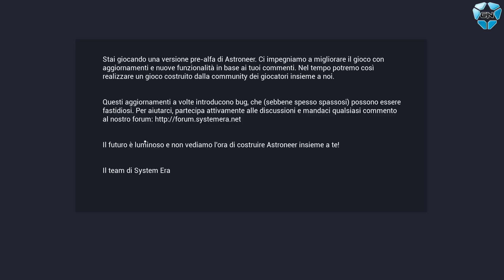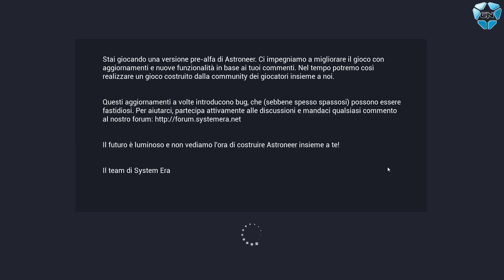ASTRONEER | Gameplay First Look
➜ Support Me!

Explore and exploit distant worlds in ASTRONEER – A game of aerospace industry and interplanetary exploration.

°Reshape terrain as though it were made of Play-Doh.

°Survive on and explore procedurally generated planets that can be entirely deformed and traversed.

°Build vehicles and travel to new planets and moons.

°Snap together components and objects to create custom vehicles and modules.

°4 player online drop-in/drop-out co-op.

First Look Gameplay PC Steam In ITALIANO